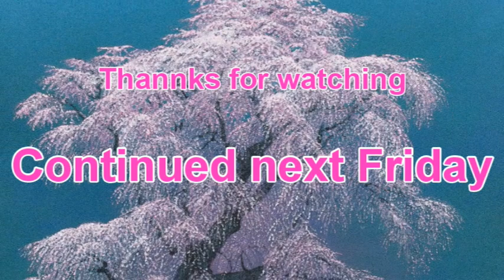[#16-1 Mt. Fuji - Awakening spring ] Painting with mineral pigments on Japanese paper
Human beings live in the midst of nature, receiving its blessings. The theme of my work is how people and nature coexist.
(人は自然の中でその恵みを頂きながら生きている。私は人と自然が共生している様子を作品の主題としている)

[educational background]
Received an MFA degree from Graduate School of Fine Arts, Tokyo University of the Arts (東京芸術大学大学院修士)
rock paint
world heritage
Burford Village
landscape painting
Mt. Fuji
#16 Mt. Fuji - Awakening spring  富士山ー春の目覚め